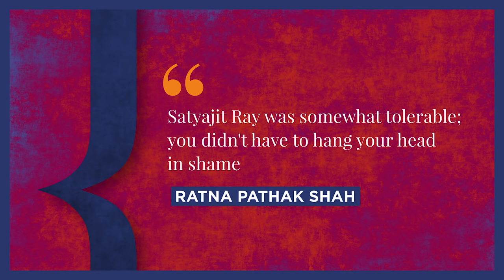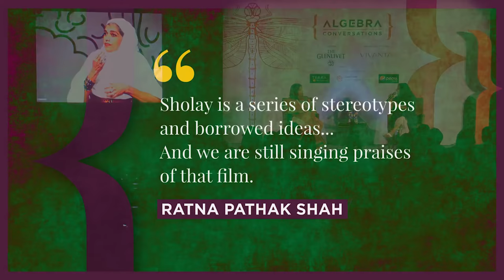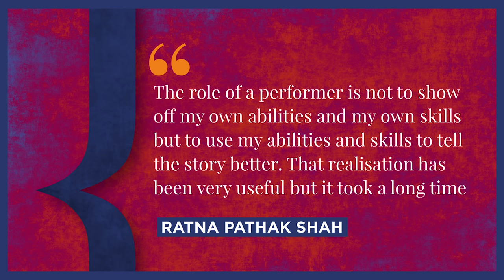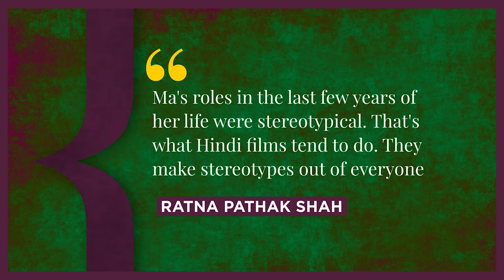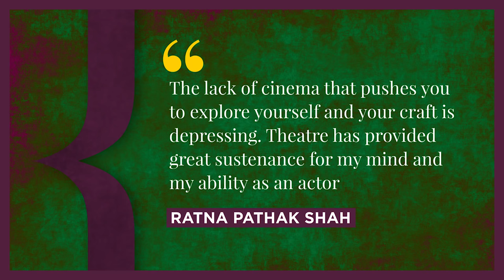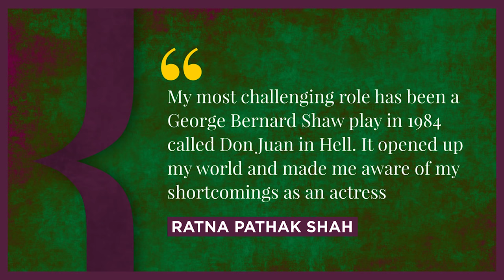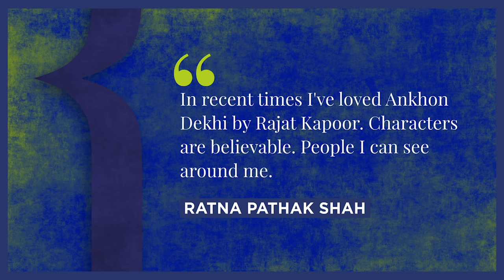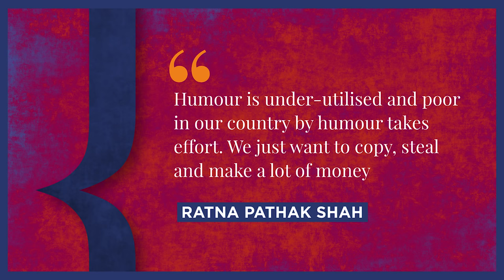Ratna Pathak Shah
Ratna Pathak Shah with Shoma Chaudhury at Algebra, The Arts & Ideas Club, Gurgaon on 17-September 2017